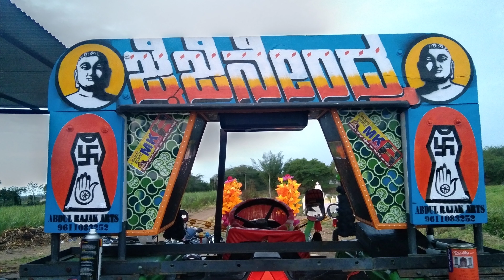ಉತ್ತರ ಕರ್ನಾಟಕ ಪೇಂಟಿಂಗ್ ವರ್ಕ್ಸ್😘 ಅಬ್ದುಲ್ ರಜಾಕ್ ಪೇಂಟಿಂಗ್ ವರ್ಕ್ಸ್ ನಂದಗಾಂವ